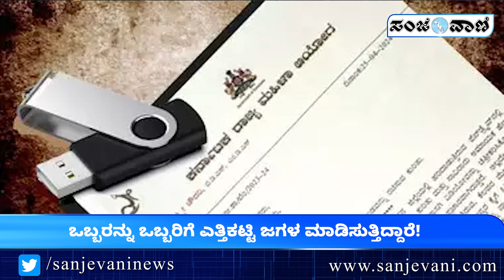ಬಿಗ್ ಬಾಸ್ ಟೀಂ ಮಾನವ ಹಕ್ಕುಗಳ ಉಲ್ಲಂಘನೆ ಮಾಡ್ತಿದ್ಯಾ! ಈ ವಾರ ಯಾರು ಔಟ್! | Sanjevani News